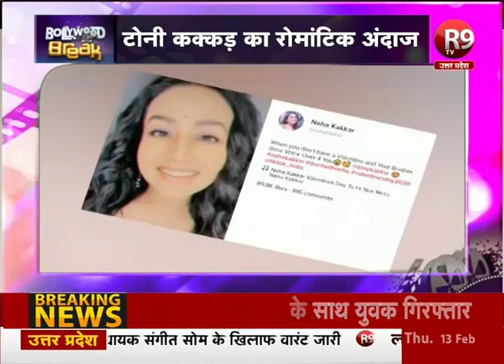VALENTINE'S DAY SPECIAL - स्टार्स पर भी छाया प्यार का खुमार | R9TV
स्टार्स अपने अलग अलग तरीके से वेलेनटाइन को खास मना रहे हैं..
Valentine की तलाश में नेहा कक्कड़ ,
टोनी का रोमांटिक अंदाज़,
कटरीना को मिल गया अपना Valentine..